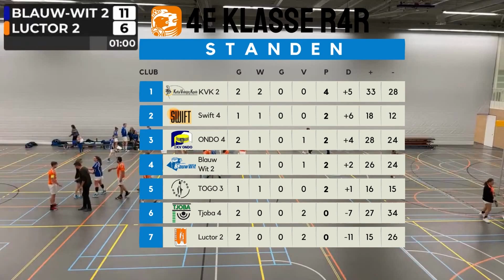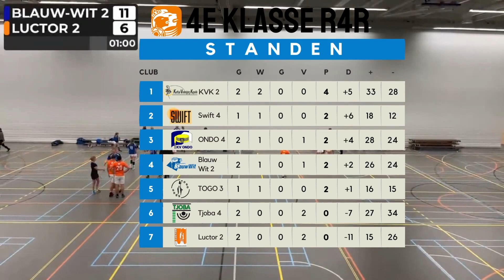Samenvatting Blauw Wit-2 vs Luctor 2 3/12/2022